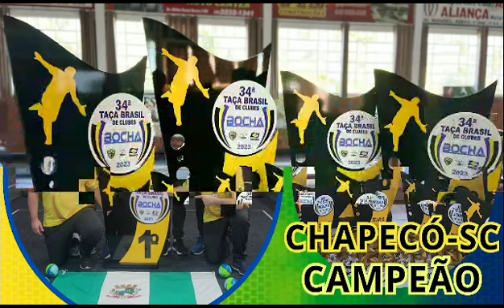Um pouco da trajetória da equipe de Chapecó-SC, que ficou campeã da 34° Taça Brasil de Clubes.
Vídeo de Gerensite